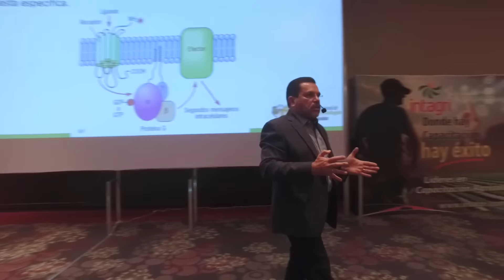Memoria de Congreso de Nutrición Intagri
Participa en el 7° Congreso Internacional de Nutrición y Fisiología Vegetal Aplicadas, Del 11 al 13 de julio en el Hotel Hilton de Guadalajara, Jalisco.
Evento cumbre donde convergen especialistas mundiales para compartir innovación en nutrición y fisiología de plantas cultivadas